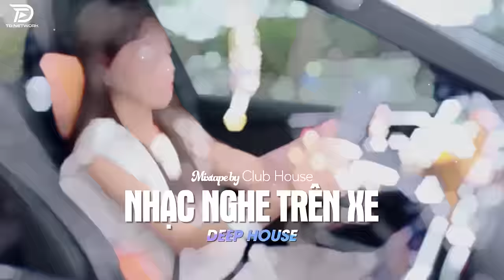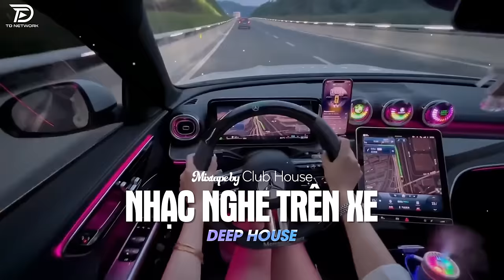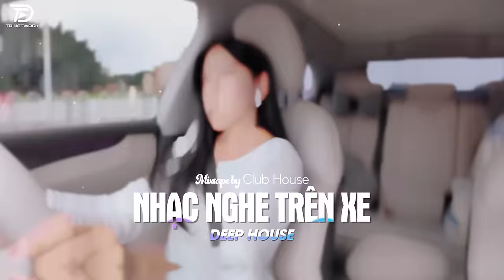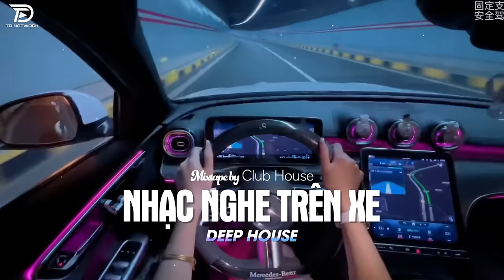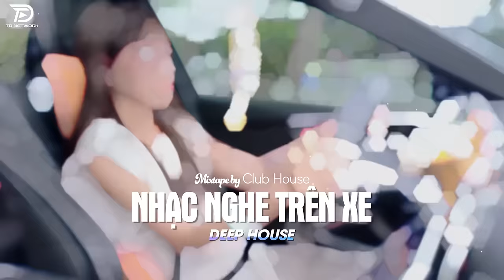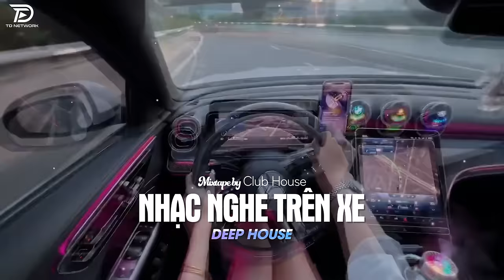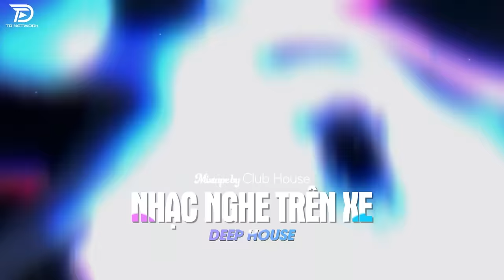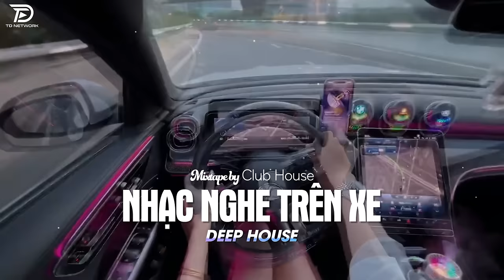LÊN XE LÀ PHẢI NGHE - ĐƠN CÔI REMIX | NHẠC HAY CHO XE Ô TÔ HOT TIKTOK HAY NHẤT